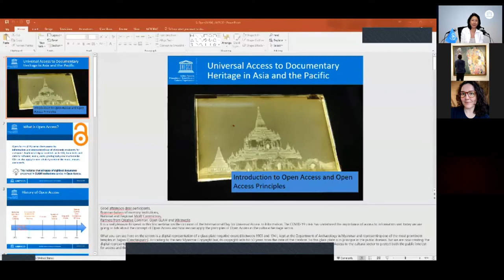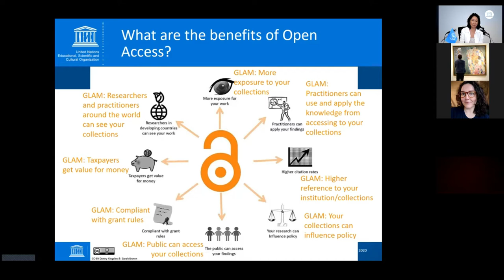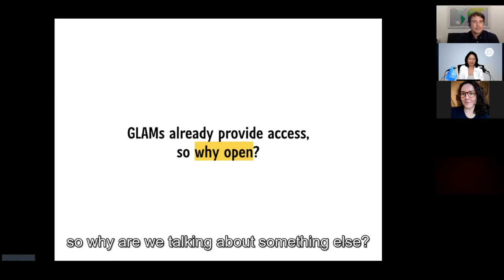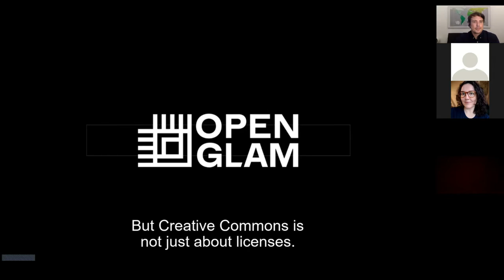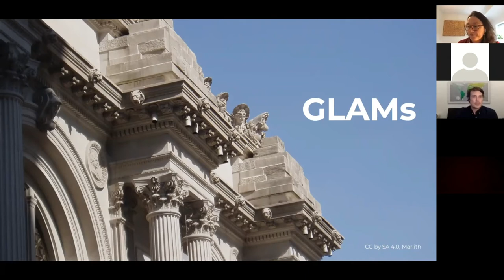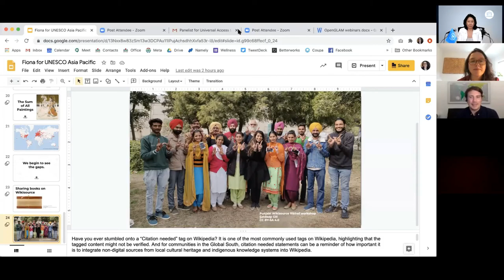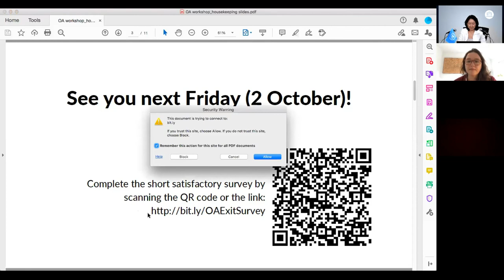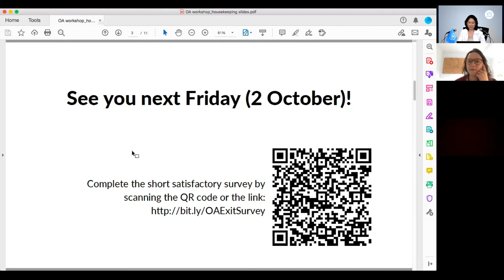Open GLAM Webinar Series: Session 1 Basics of Open Access and Open Access Principles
UNESCO is happy to share with you Open GLAM Webinar Series: Universal Access to Documentary Heritage in Asia-Pacific. International experts from UNESCO, Creative Commons, Wikimedia Foundation, RightsStatements, Australian Libraries Copyright Committee, The Heritage Lab, Europeana, National Library Board in Singapore and OpenGLAM introduce the principles of Open Access, copyright and open licensing and share their experiences on Open Access within their institutions.

Session 1: Basics of Open Access and Open Access Principles
This session introduced the basics and benefits of Open Access principles and policies with speakers from UNESCO, Creative Commons, Wikimedia Foundation and MOWCAP.